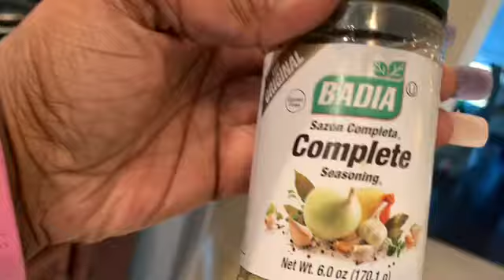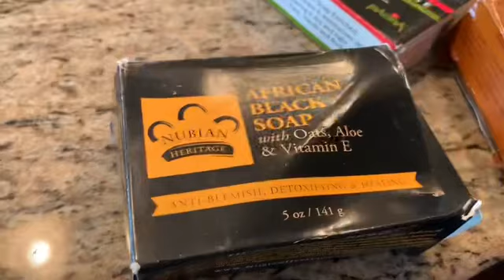Vlogmas 6 DREAM HOUSE IS HERE ALONG WITH A CHEF AND WINE TOASTING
At my friends house. Just got a new mansion type house. I’m so excited for her till I was In Tears.❌❌❌❌❌❌❌❌❌❌❌❌❌❌❌❌❌❌❌❌